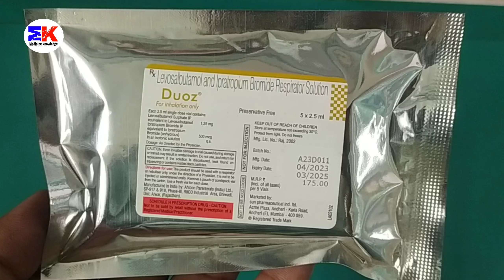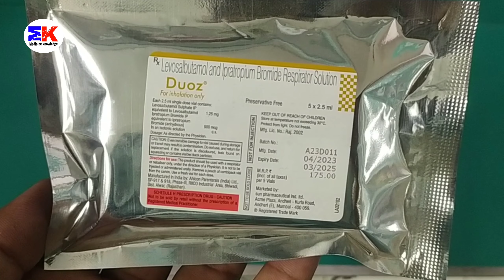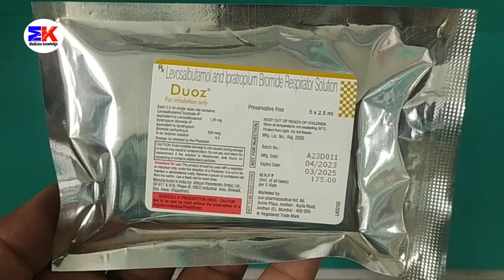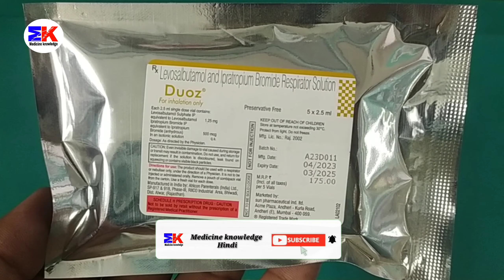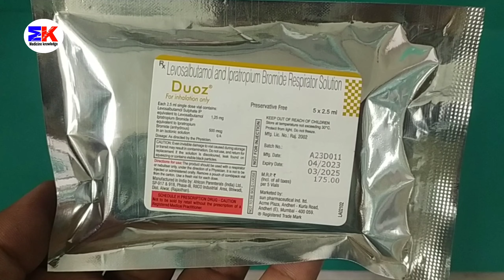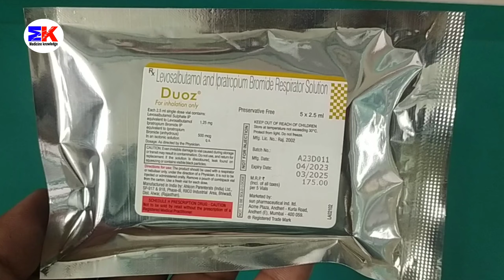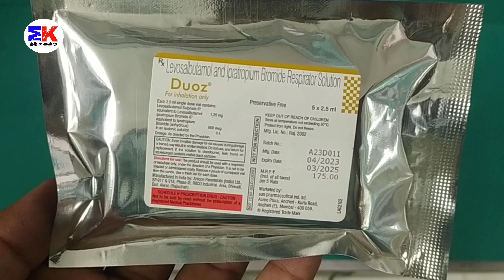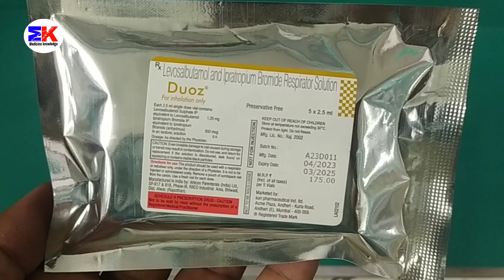Duoz Solution | Levosalbutamol Solution | Duoz Solution Uses Benefits Dosage Review in Hindi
kindly note